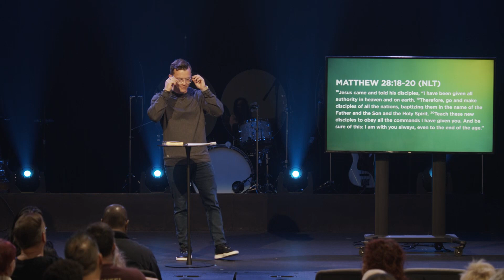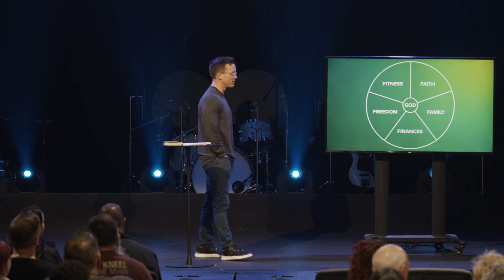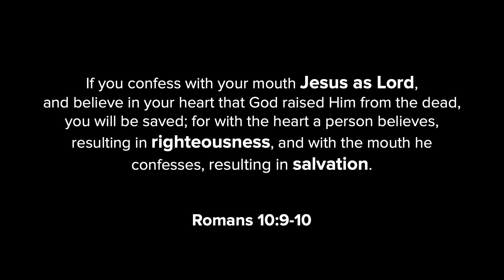Reframe Your Perspective | 'Reframe' Week Two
Our life on Earth is short, and it is the promise of eternal life that allows us to press on this side of Heaven. Jesus moved with a clear vision, and in Proverbs 29:18 it says "Where there is no vision, the people are unrestrained, But happy is one who keeps the Law.”
Personal vision, as it applies to the Christian, is less about your plan and more about your life in God's Plan. This week, we will focus on the power of personal vision and a 3-part process to creating your own.